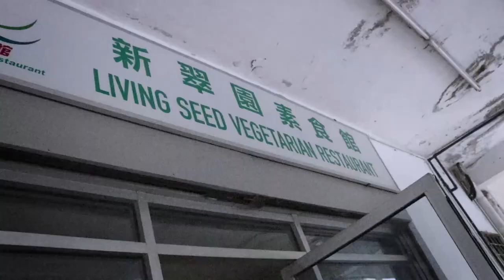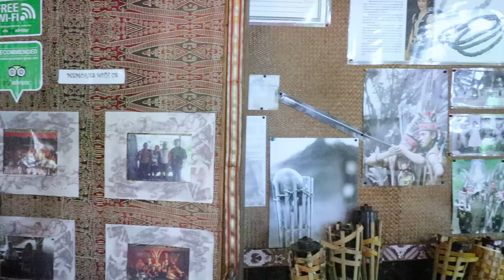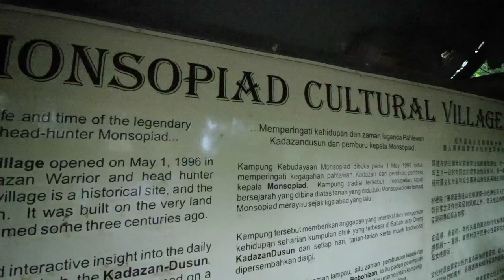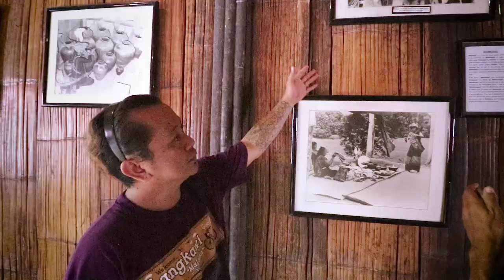Beware ! Borneo Head Hunter Tribe | VLOG 5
A Visit to Monsopiad Heritage Village at Kota Kinabalu, Sabah. A Cultural center that shows the lifestyle of the Head Hunter Tribe during the olden days in North Borneo..

Many thanks to Monsopiad Heritage Village and kind staffs for the hospitality

We Declare that we do not own or hold any right to the music used

Below are the Artist and Song name as well as links to the channel that will show how to support the original artist

更にグレードアップしたトラベルブログを作りたいです！
少しのお気持ちでも嬉しいので寄付して頂ければ嬉しいです。

いつも、このチャンネルを見て下さってありがとうございます。
現在、マレーシアのタワウに住んでいます。
ボルネオ島の北の方でしたら、ある程度知っていることもありますので、
是非お越しの際は声を掛けてくださいね！

Vagahiro / 不破 弘貴